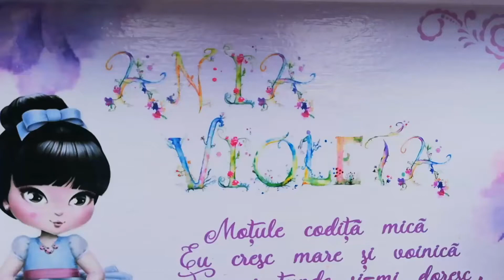Set turta pentru fetita cu tema balerina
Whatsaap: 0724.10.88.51